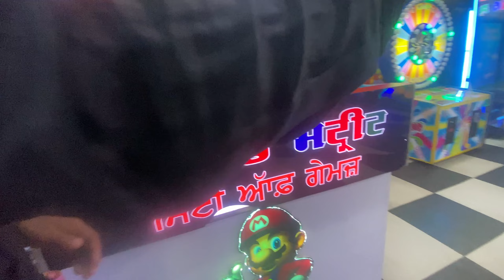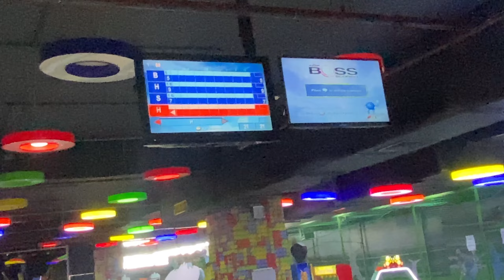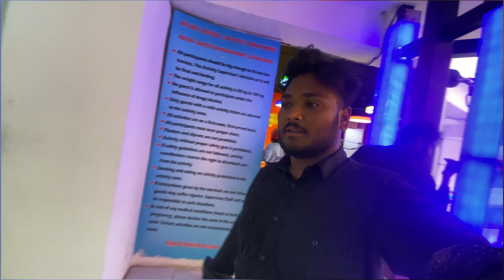Finally Cosmo mall || Part 1😮sourav joshi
Full vlog dekho maza aya ga🤣😅